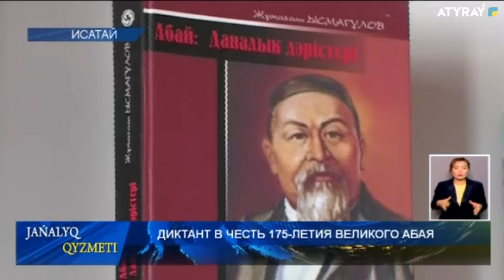ДИКТАНТ В ЧЕСТЬ 175-ЛЕТИЯ ВЕЛИКОГО АБАЯ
К 175-летию великого поэта исатайцы  одновременно писали диктант.  Цель мероприятия - пропаганда произведений великого мыслителя,  возрождение интереса широких масс к литературе. А также - повышение грамотности письма,  статуса государственного языка.